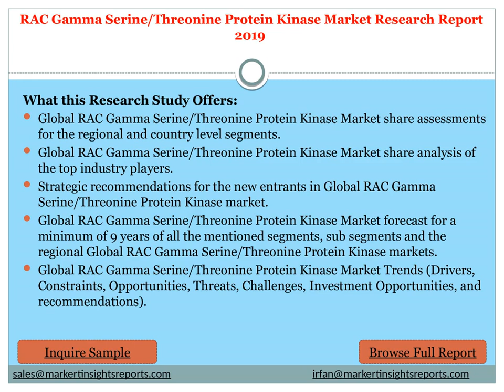RAC Gamma Serine/Threonine Protein Kinase Market Research Report 2019